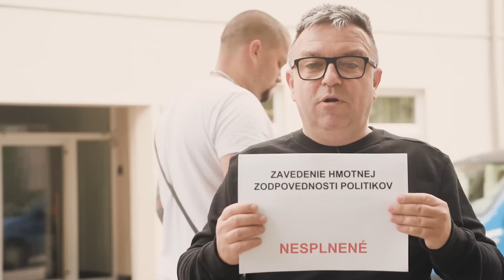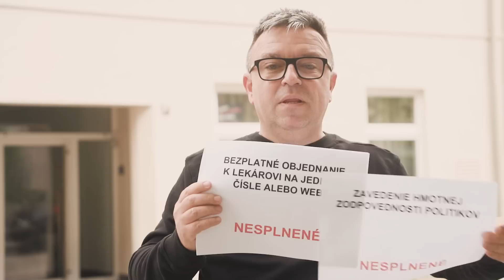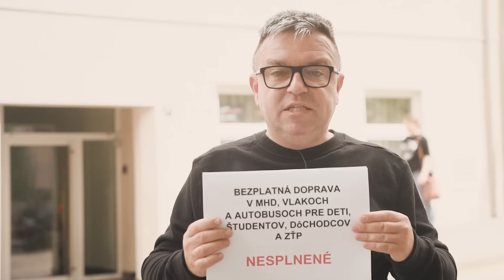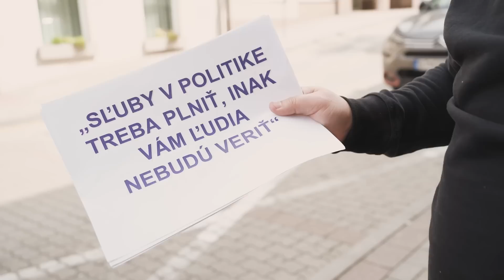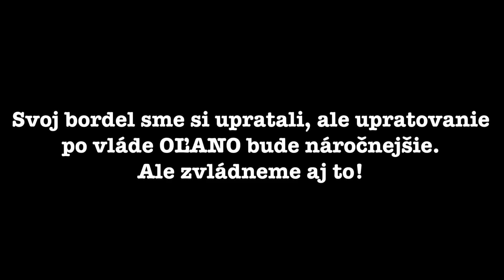Hitparáda nesplnených sľubov Igora Matoviča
Matovič ľuďom toho nasľuboval... hmotnú zodpovednosť politikov, onkologické operácie do dvoch týždňov, stabilné zákony pre podnikateľov... a ďalšie. Nič z toho však naplnil. Nech sa páči, pozrite sa...